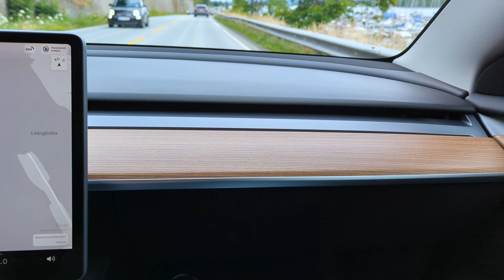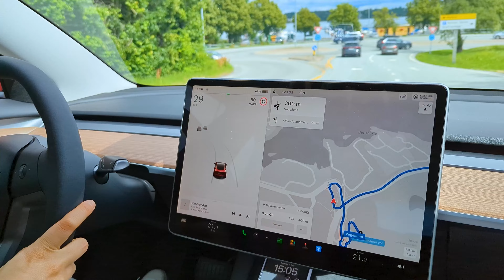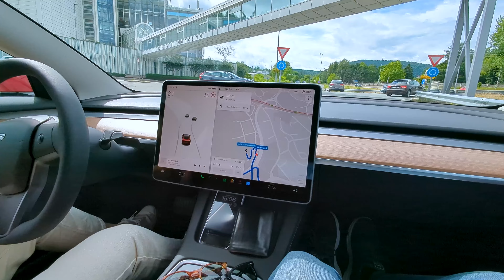Yine Yeni Yeniden TESLA !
Bugün sizlerle yeni Tesla aracımı teslim alırken yaşadığımız heyecan dolu süreci ve  Bergen'deki harika gezi deneyimimi paylaşmak istiyorum.

Büyüleyici bir rotanın ardından çok güzel kırmızı renkli aracımıza ulaşıyoruz. Hem yolculuğun keyifli olması hemde yolun sonunda yeni arabamızın bizi bekliyor olmasının vermiş olduğu keyif anlatılmaz.

Tesla inceleme videolarında sıklıkla bahsettiğim gibi beğendiğimiz için tekrardan 0 km olarak arabamızı güncellemiş olduk.
Sizlerle hem bu heyecanımızı hemde gezmiş olduğumuz Bergen yolculuğunu sizlerle paylaşmak istedik.